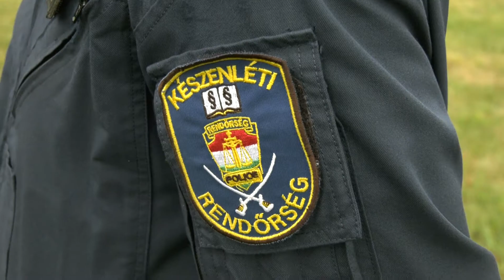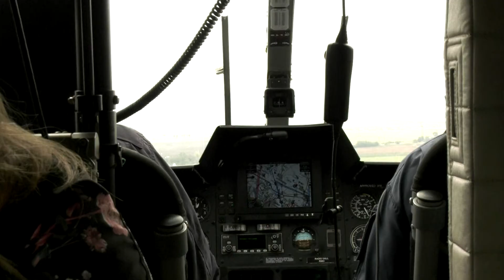Rendhagyó parlagfű ellenőrzést tartottak Heves megyében